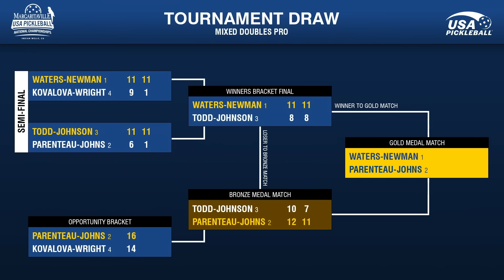2022 National Championships | Mixed Doubles Gold Medal Match | Parenteau/Johns vs. Waters/Newman